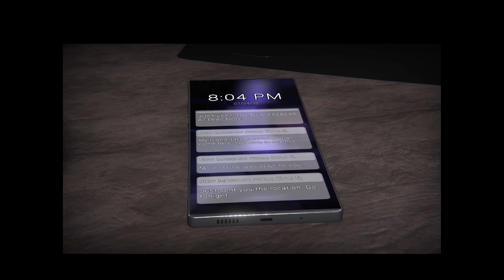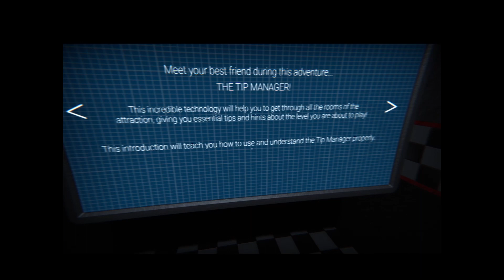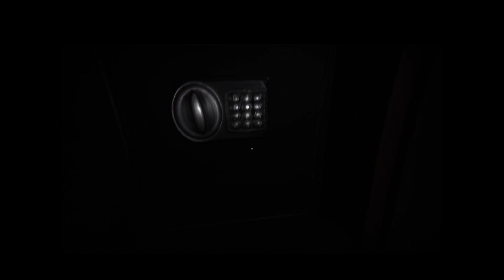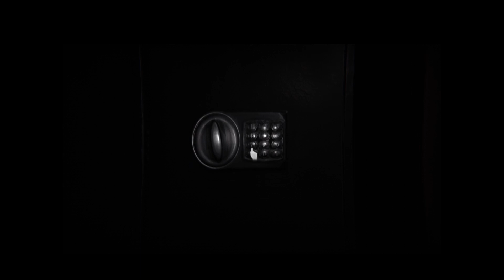THIS IS A TERRIFYING GAME! || The Glitched Attraction (Full Release) (Part 1)